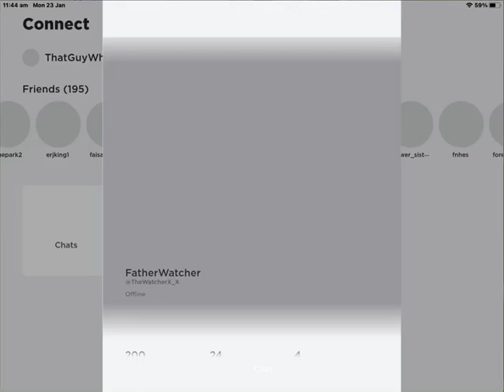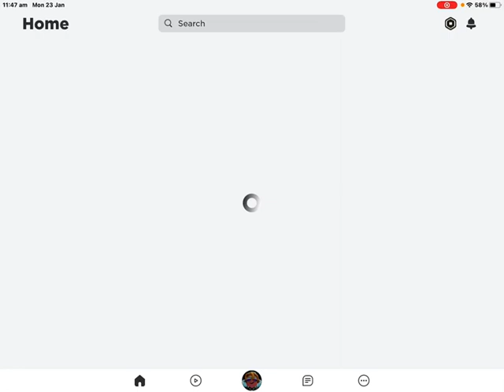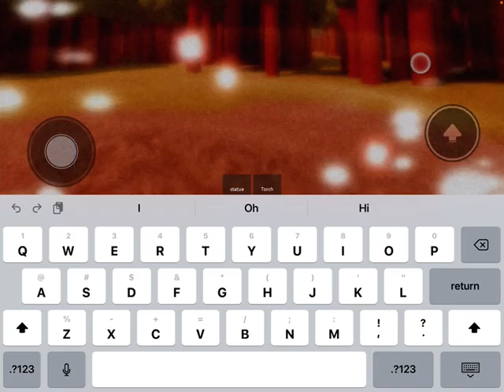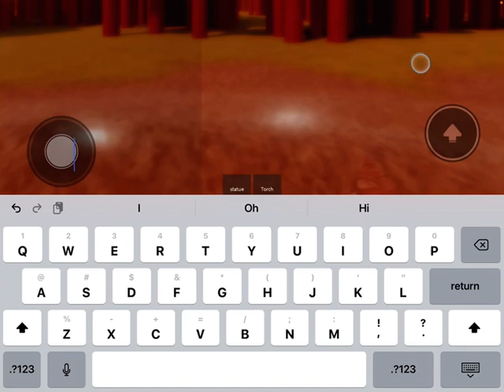FatherWatcher | A Roblox Myth.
In this instalment, Deklon plays his myth associates while having a runny nose.

Comment for more myths and more creepy, funny and crazy entertainment.